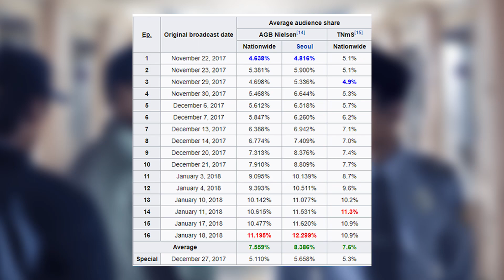Prison PlayBook (Đời Sống Ngục Tù) - Tác phẩm hài kịch đầy độc đáo về chốn ngục tù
“Prison Playbook” - Đời Sống Ngục Tù kể về cuộc sống phía sau song sắt của các tù nhân và cả những nhân viên cảnh sát nhà tù. Bộ phim là một cú hit lớn của đài tvN khi rating trung bình của cả bộ phim được ghi nhận đạt khoảng 7.559% khắp cả nước và tập cuối cùng ghi nhận rating lên tới 11.195%. Bộ phim cũng nhận được vô số giải thưởng tại các lễ trao giải lớn. Bản thân Park Hae Soo cũng đã chiến thắng tại hạng mục Best New Actor tại lễ trao giải The Seoul Award lần thứ 2.

Thẩm Phim không sở hữu các hình ảnh, video trailer được sử dụng trong các video của chúng tôi.

We DO NOT own some materials as well as footages used in our videos.